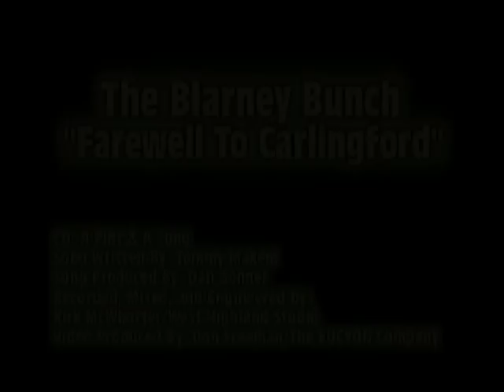The Blarney Bunch - Farewell To Carlingford - Music Video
Band from the Buffalo, NY area specializing in Irish music.